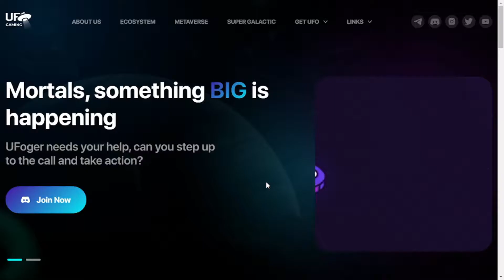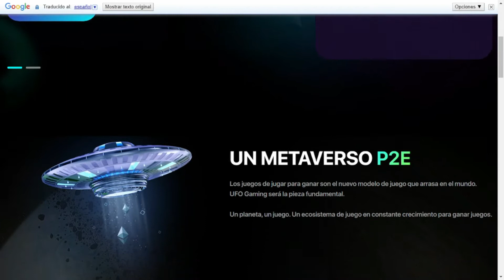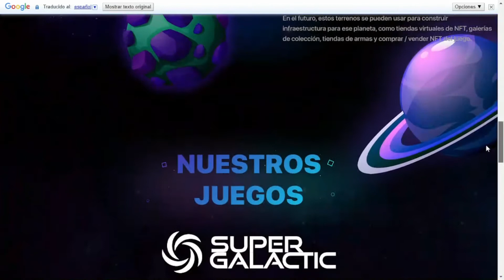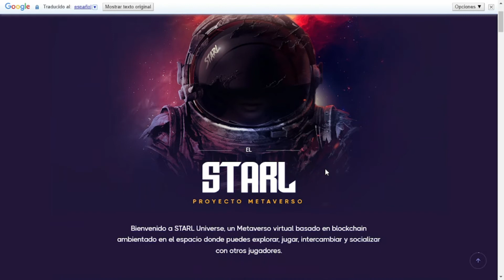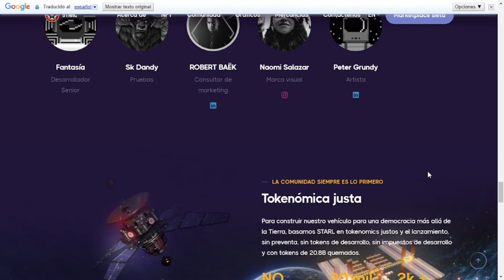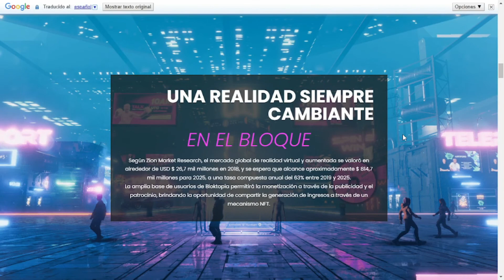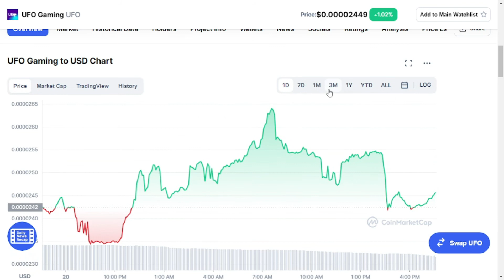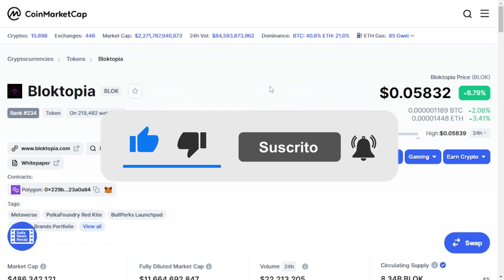3 PROYECTOS del METAVERSO que te PUEDEN hacer RICO